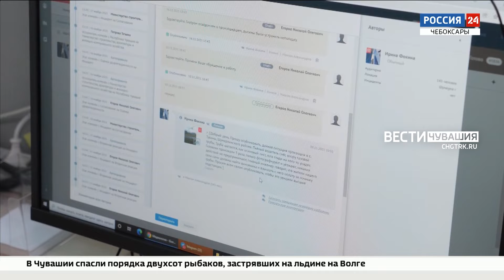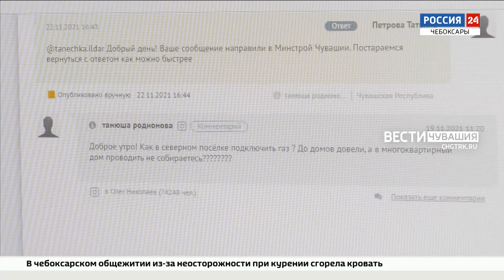ЦУР поможет жителям Чувашии с вопросами газоснабжения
Теперь на вопросы жителей Чувашии о том, как провести газ к своему дому, проверить прибор учета или на сообщение об аварии на трубопроводе будут реагировать в разы быстрее.